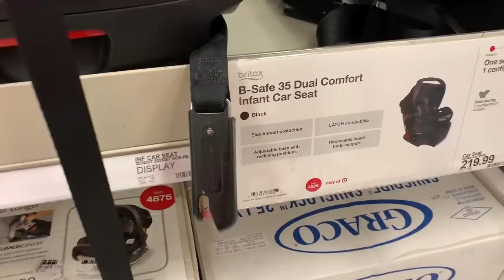SURPRISING MY GIRLFRIEND WITH HER DREAM CAR! **Very Emotional**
SURPRISING BEST FRIEND WITH LAMBORGHINI and my girlfriend with her dream car and she is so happy!